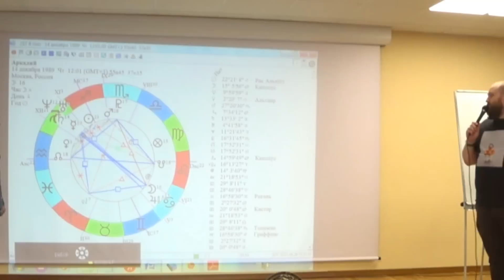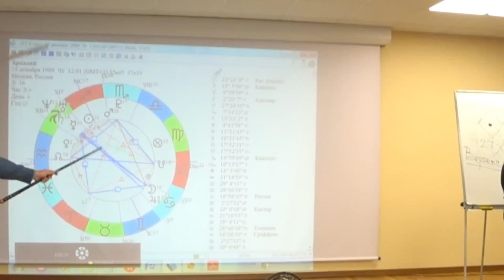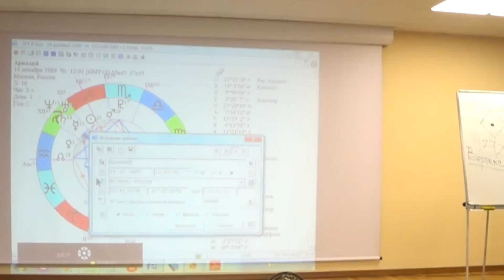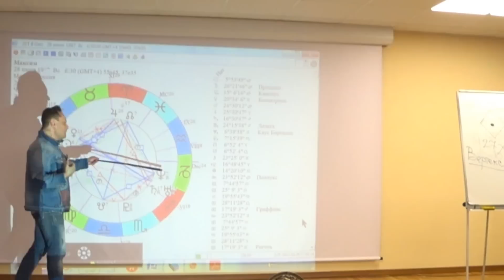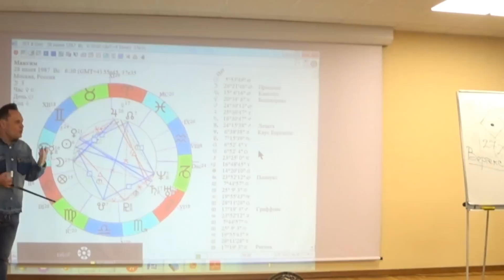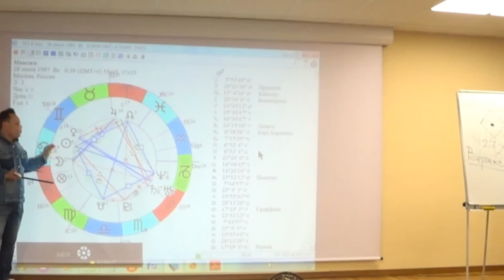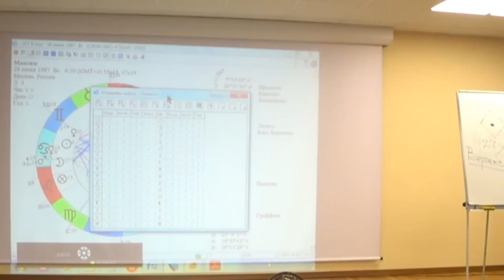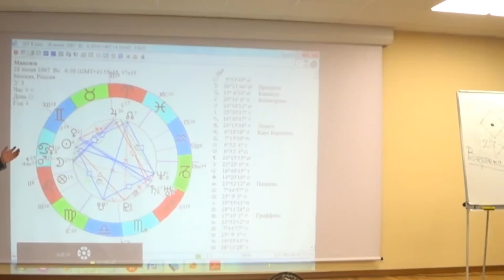наши гости- мастер класс